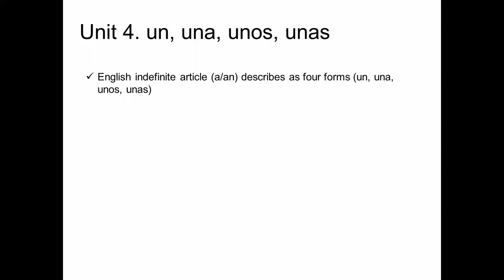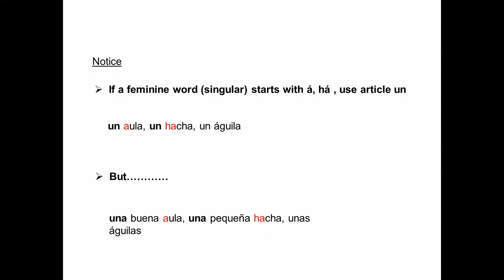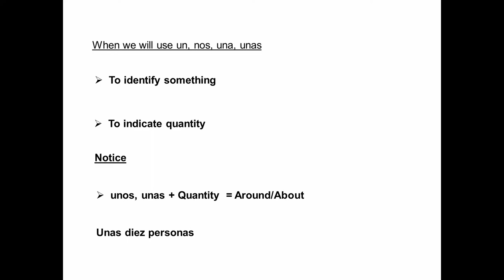Spanish Grammar (unit-4)